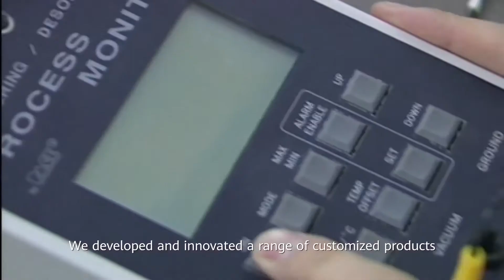Who is Huawei: Episode 2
Who is Huawei? From 1990 we have developed a range of customised products so that we could serve the need to the rural market. Find out more here.